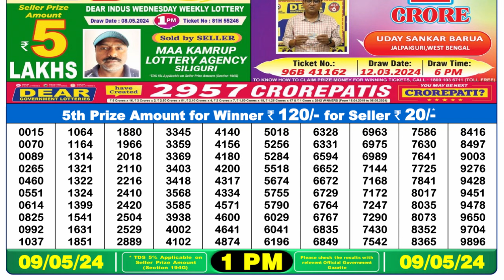Nagaland Lottery Sambad Live 1pm 09.05.24